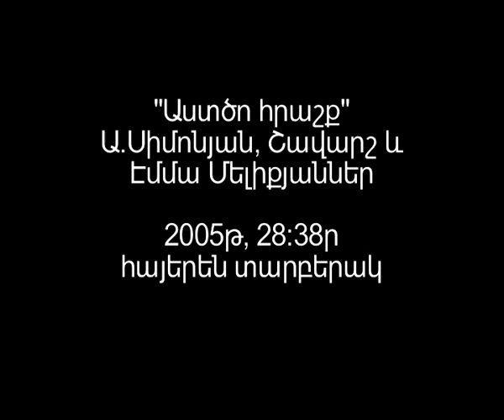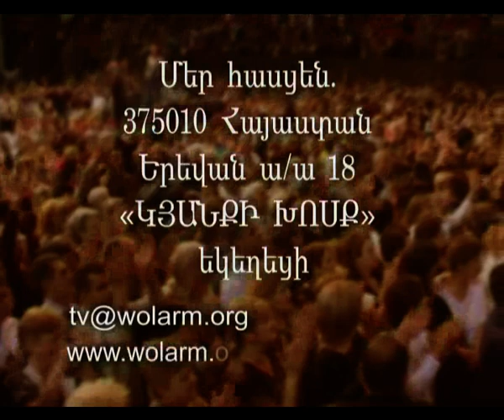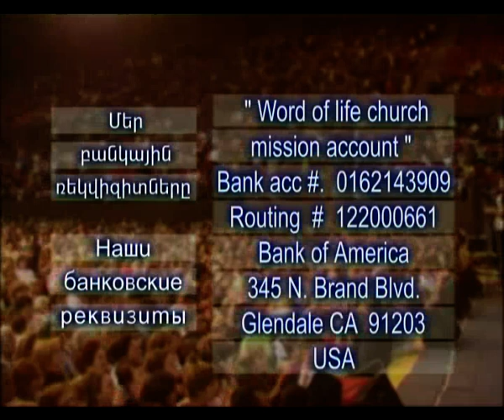Մի կյանքի պատմություն "Էմմա և Շավարշ Մելիքյաններ"